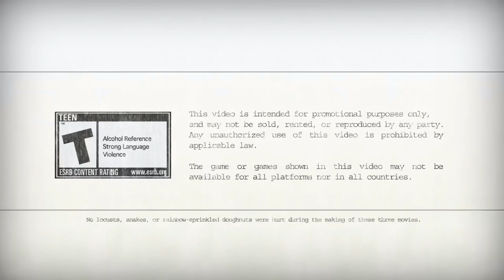Battlefield Bad Company - Rainbow Sprinkles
Upscaling these videos so that they exist in half decent quality for people to enjoy